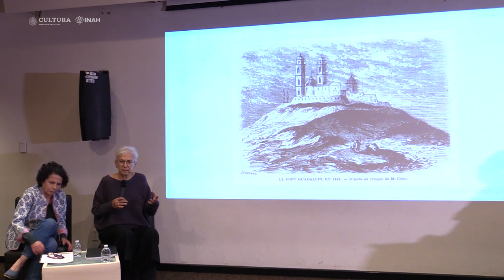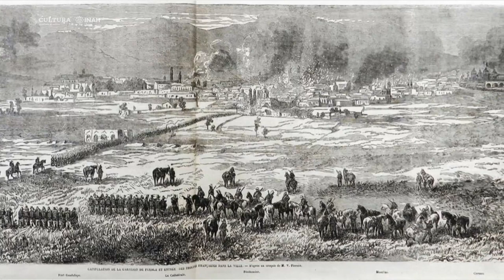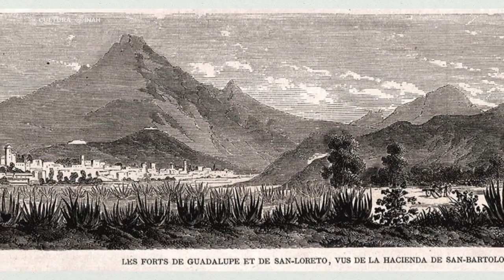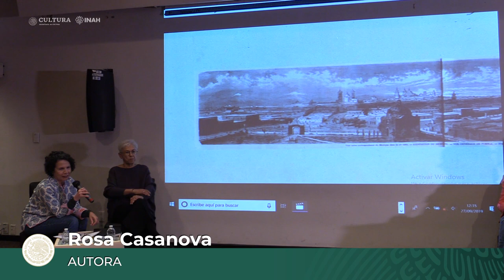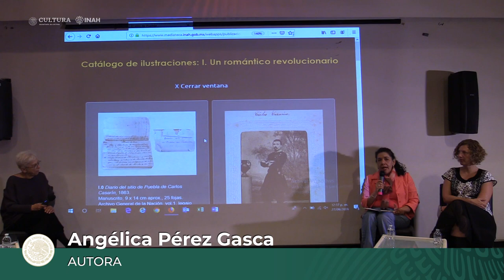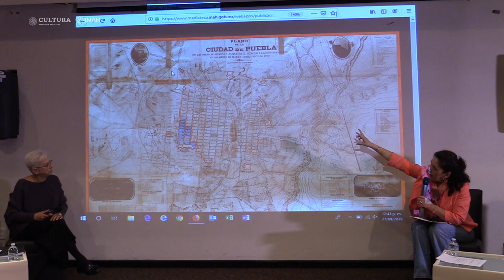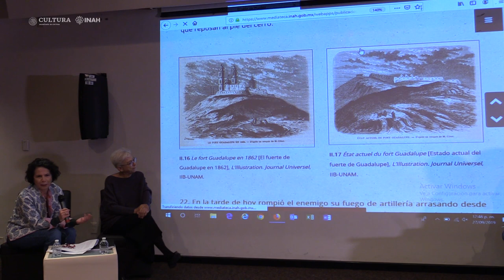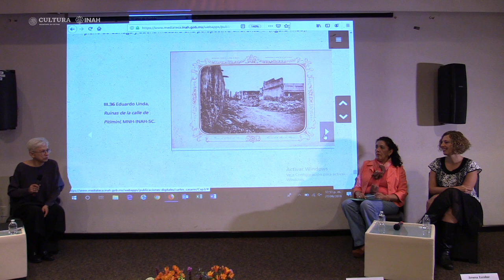XXX FILAH presentación editorial: Diario del Sitio de Puebla de Carlos Casarín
Presentación editorial del libro Diario del Sitio de Puebla de Carlos Casarín. Relatos e imágenes en torno a los sucesos de 1863, en el marco de la XXX Feria Internacional del Libro de Antropología e Historia

Presentan:
Las autoras: Esther Acevedo, Rosa Casanova y Angélica Pérez Gasca

Jimena Escobar Sotomayor